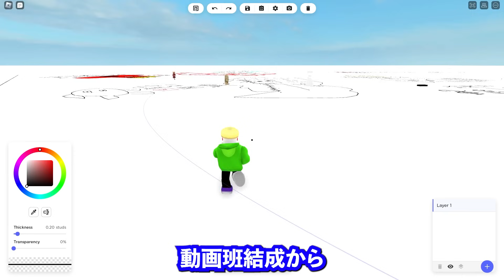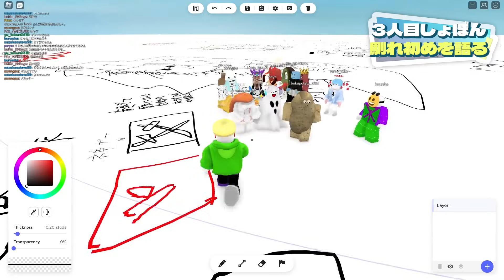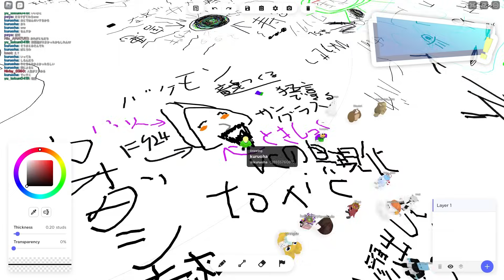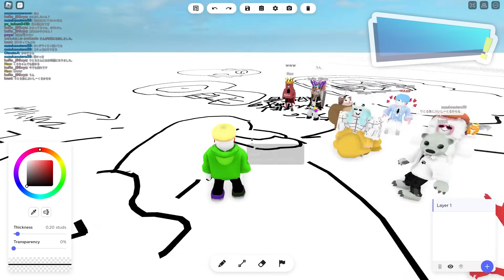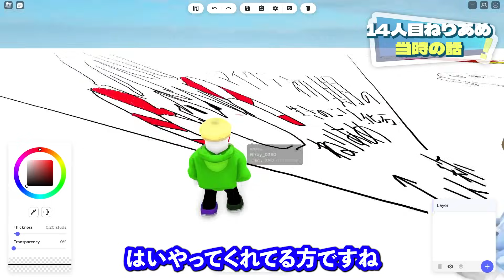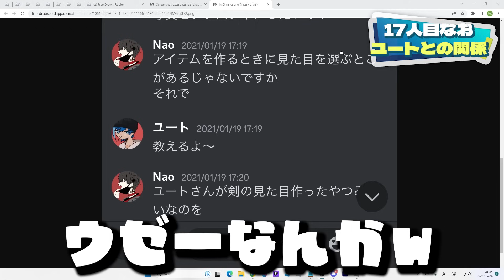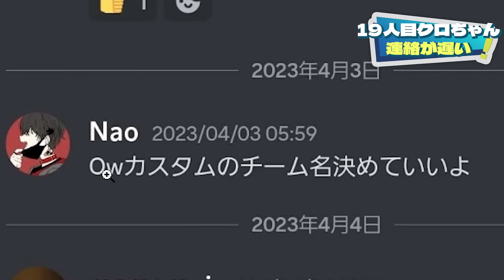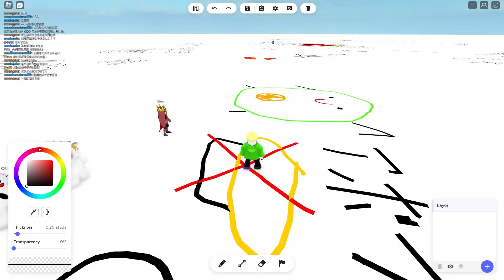30人いる動画班全員紹介するロブロックス【ROBLOX/りりちよ】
編集：じゅｎ